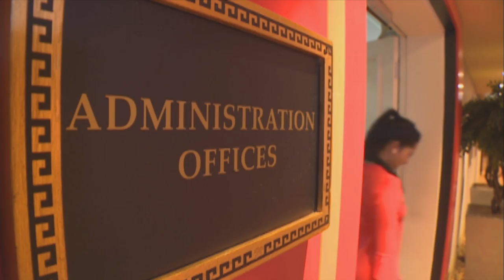The Osmans : Showbiz Impresarios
It’s logical that when international and local stars appear on the stage, all the attention is focused on them – but what about the impresarios who make the magic happen?  Zakky met up with the power couple behind many spectacular stage productions.